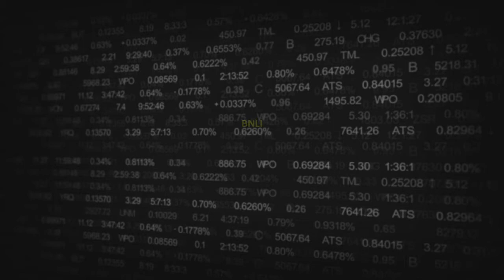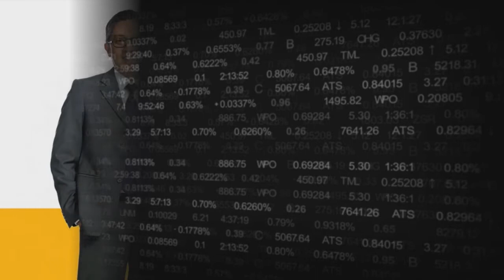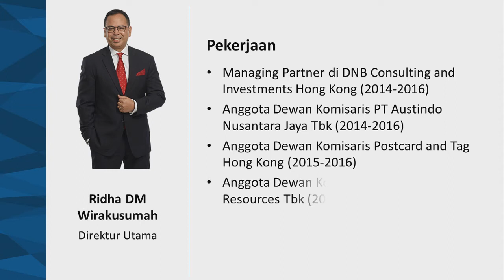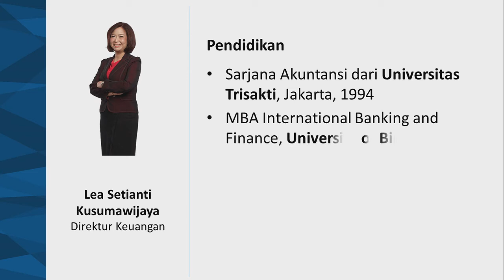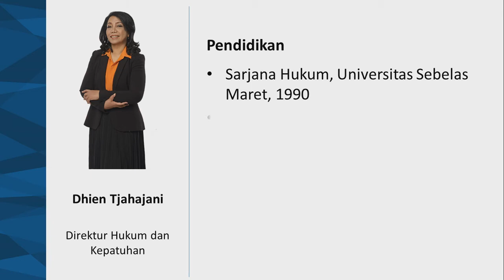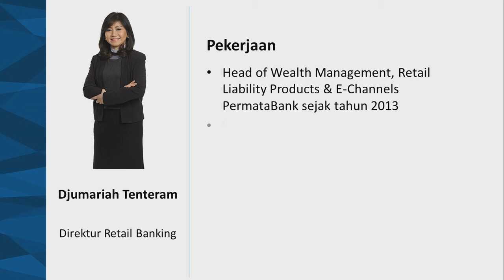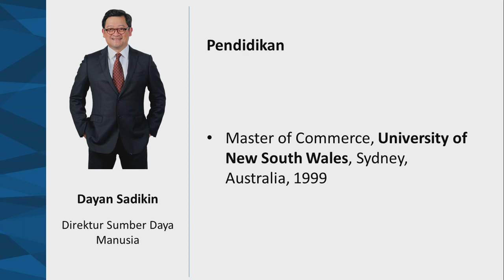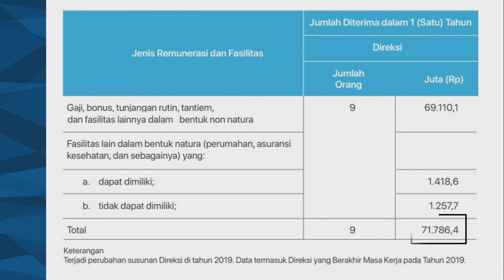Gaji Direktur Bank Permata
Berapa Gaji Direktur Bank Permata 2019?

Direktur:
Ridha Wirakusumah, Abdy Dharma Salimin, Lea Setianti Kusumawijaya, Darwin Wibowo, Dhien Tjahajani
, Herwin Bustaman, Djumariah Tenteram
, Dayan Sadikin

Source:
Annual Report 2019 PT Bank Permata Tbk.